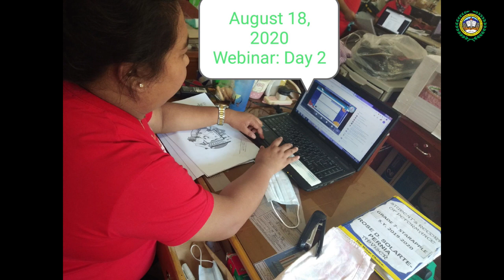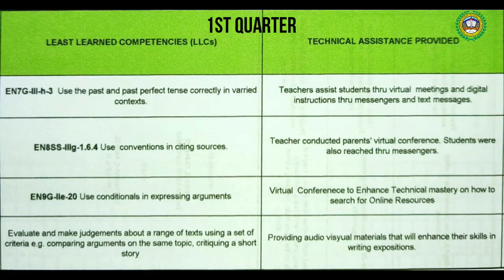Crossing Bayabas NHS English Department Accomplishment Report S.Y. 2020- 2021